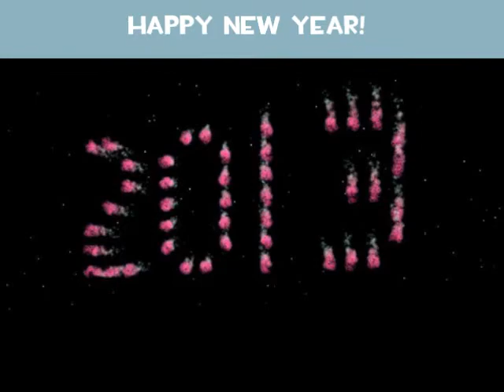Happy New Year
Just A Short Video To Say Happy New Year To All My Viewers